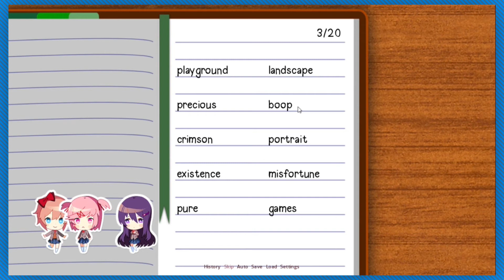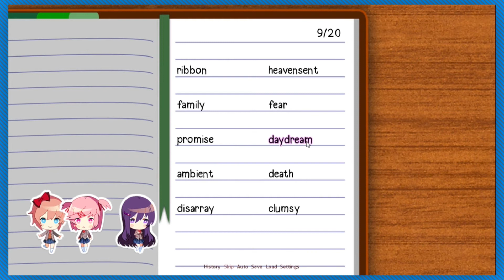Doki Doki Literature Club! - Rainbow Connection - PART 8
Clap on! *clap clap* Clap off! *clap clap*

Today's episode stars Jack and Matt. Mixing it up a little.